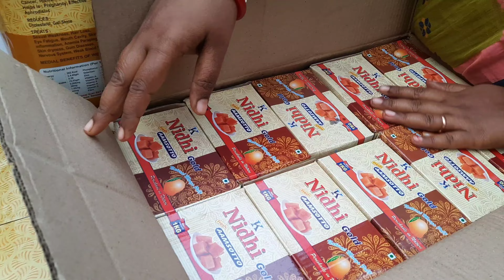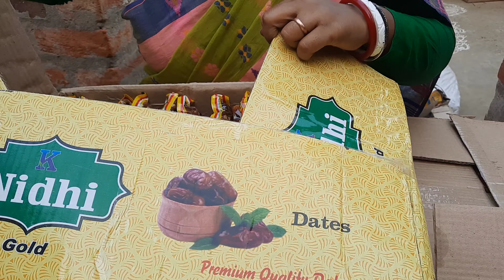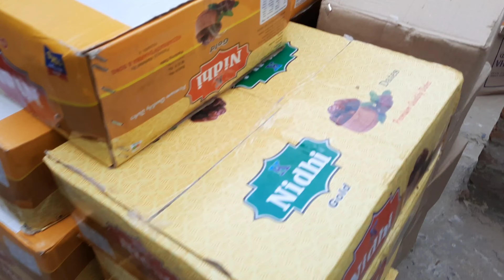আজকে আমার ঘর ভর্তি হল নানারকম ব্যাবসার মালে | গ্রাম থেকে শহর | ঘরের মালের মজাই আলাদা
আজকে আমার ঘর ভর্তি হল নানারকম মালে |
গ্রাম থেকে শহর |
ঘরের মালের মজাই আলাদা

নমস্কার বন্ধুরা গ্রাম ঘর ইউটিউব চ্যানেলে তোমাদের স্বাগতম🙏🙏🙏

যদি কেউ এই ধরনের মাল কাজু কিসমিস খেজুর এলাচ লবঙ্গ দারচিনি জয়ত্রী সব মাল যদি কেউ নিতে চাও তো নিচে দেওয়া নাম্বারে যোগাযোগ